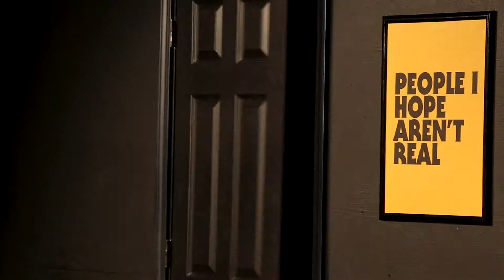"Missing Pony" Stanley Sievers Solo Sketch Comedy @ iO Theater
Part of People I Hope Aren't Real solo show.